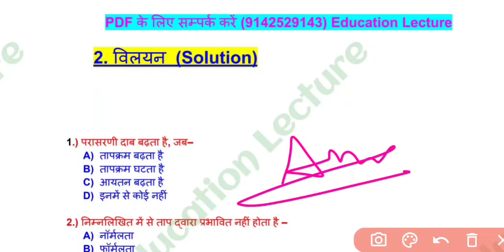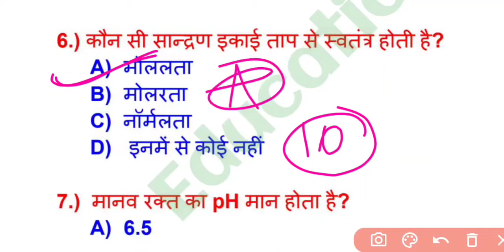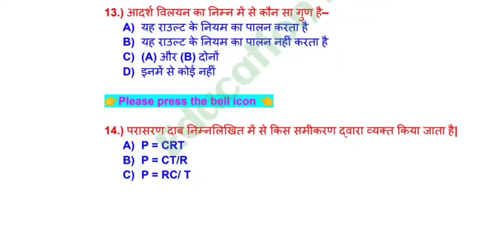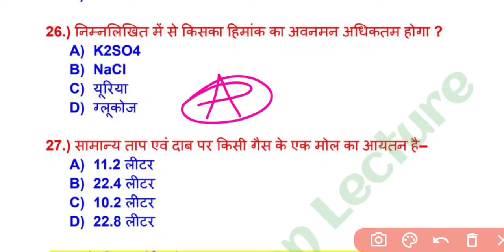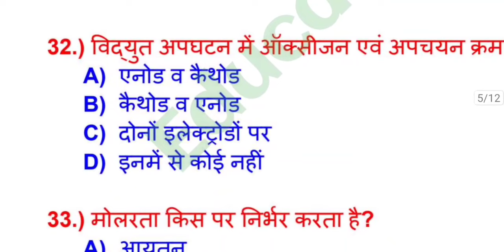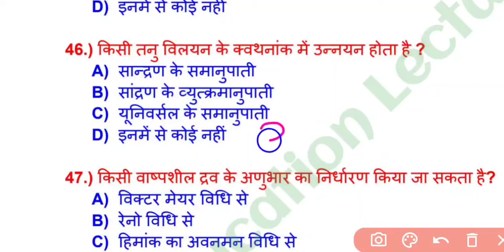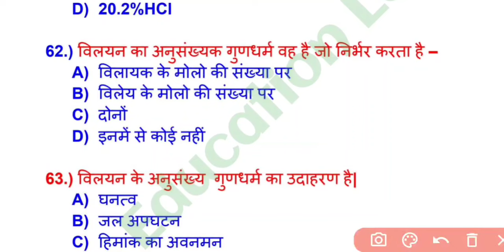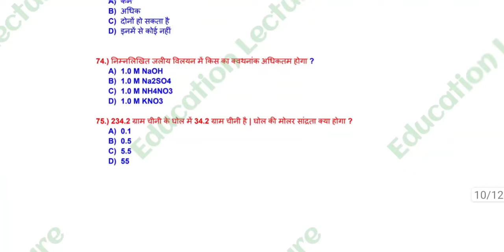Solution VVI Objective Question Class 12th | Chemistry Chapter 2 Objective | (विलयन) Solution 12th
Hello dear friends mai es video me class 12th

1) solution vvi objective question class 12
2) chemistry chapter 2 objective question
3) chemistry chapter solution vvi objective question
4) class 12 chemistry solution chapter one shot
5) chemistry chapter 2 objective 2023
6) chemistry vvi objective question
7) chapter 2 chemistry objective
8) chapter 2 objective chemistry ka
9) solution vvi objective chemistry 12th
10) chemistry chapter 2 solution
11) chemistry solution and colligative properties
12) chemistry chapter 2 objective in hindi
13) prahalad sir 12
14) solution vvi objective question bihar board 2023